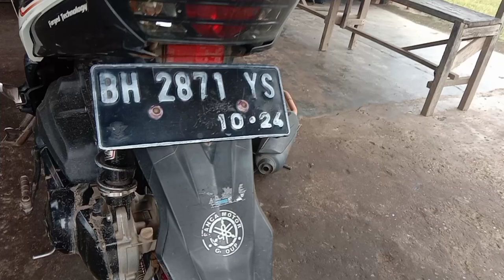Ide Alat Yang Sangat Dibutuhkan Bengkel Atau Mekanik Motor!!!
Ini adalah tentang Tutorial, Tips, Solusi Dan Saran Sekaligus Cara Dalam Memecahkan Masalah Yang Sangat Bermanfaat...!!!
Video Tentang Membuat Alat Sangat Dibutuhkan Bengkel Atau Mekanik Motor!!!